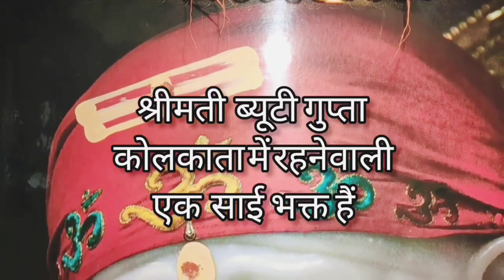sai baba ka chamatkar#shirdisai story no 5